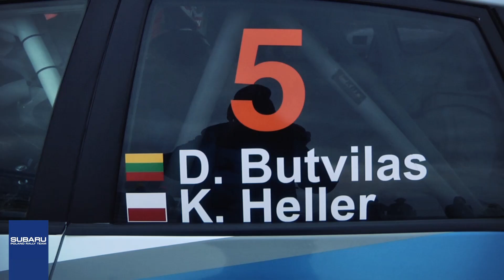Rajd Barbórka 2015: Podsumowanie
Podsumowanie występu załogi Subaru Poland Rally Team: Dominik Butvilas/Kamil Heller w 53. Rajdzie Barbórka.